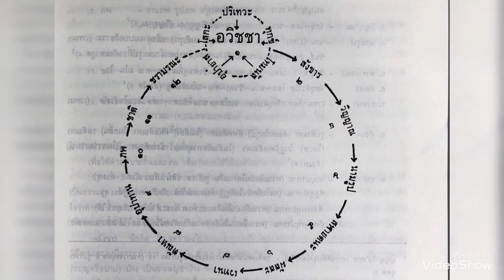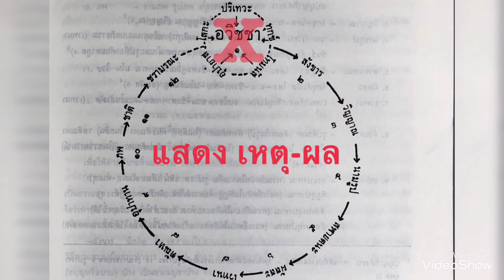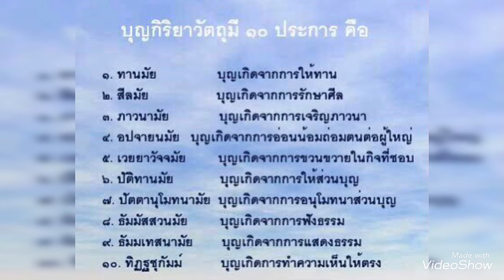บุญกิริยาวัตถุ10 ทำให้ครบ จะเกิดสวรรค์ในอกขณะปัจจุบัน จากโลกนี้ก็ไปสวรรค์ภายนอก มีเทพเทวดาเป็นมิตร